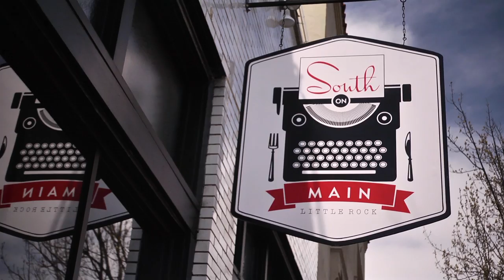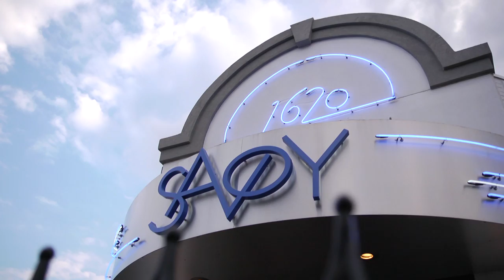P. Allen Smith's Arkansas Foodie Destinations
P. Allen Smith shares a few of his top foodie destinations in his home state of Arkansas.